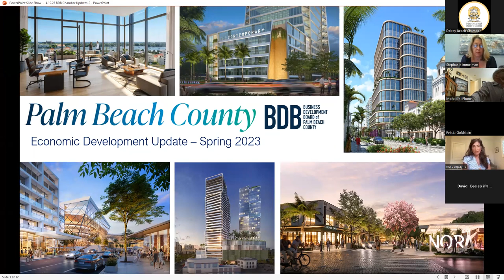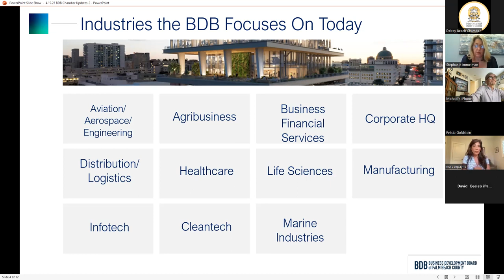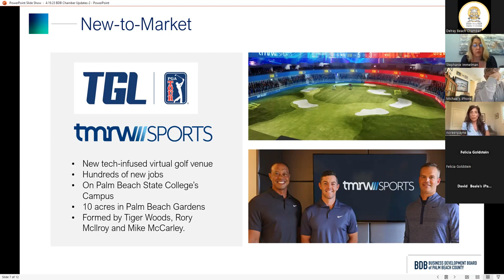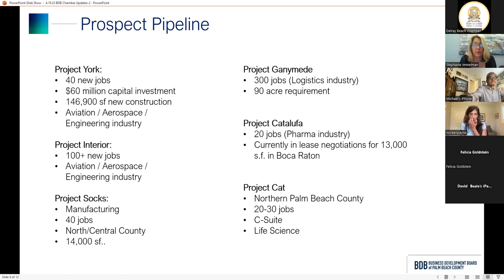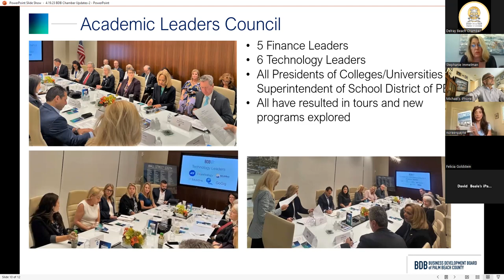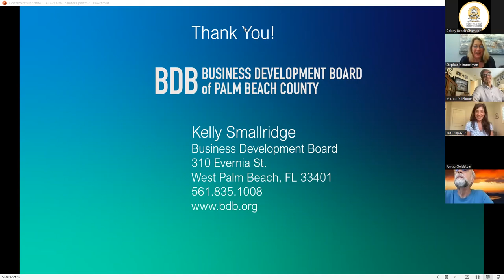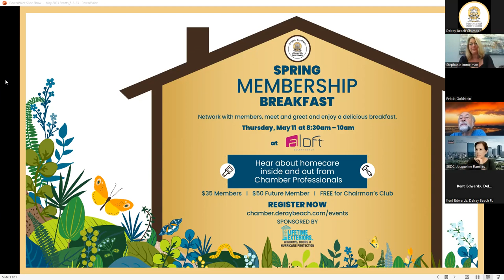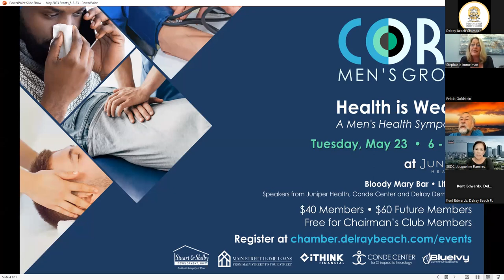Government/Economic Affairs First Friday Forum May 2023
Speaker: Noreen Payne, BDB Board Member
Topic: Business Development Board of Palm Beach County update